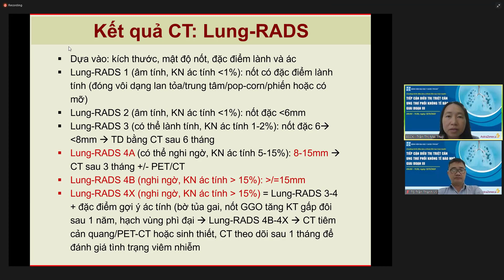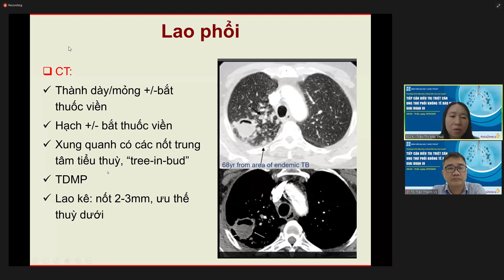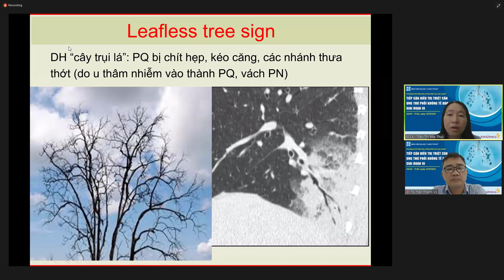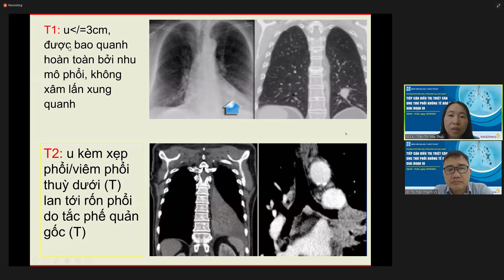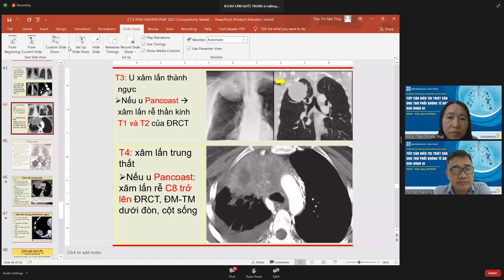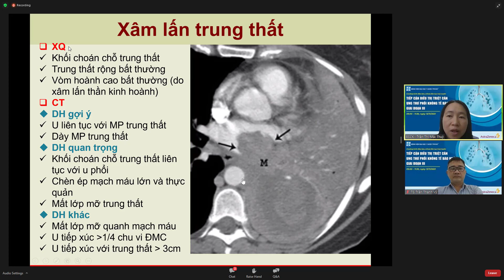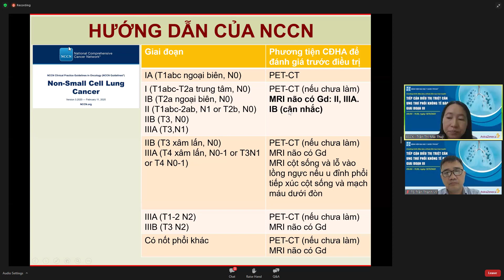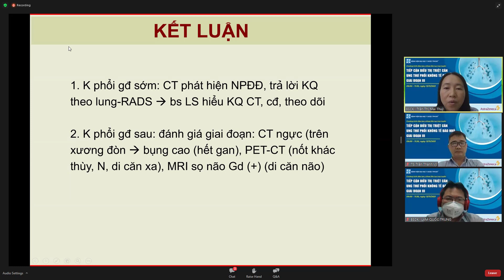Vai trò của chẩn đoán hình ảnh trong ĐT ung thư phổi. Bs Ck2 Trần Thị Mai Thùy.CME BV Thống Nhất